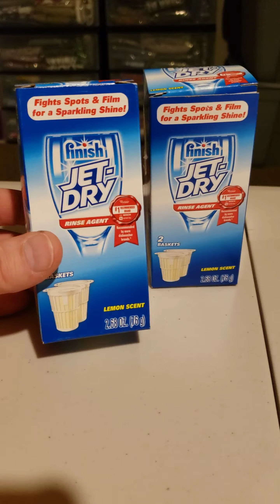What sold Tuesday Ebay